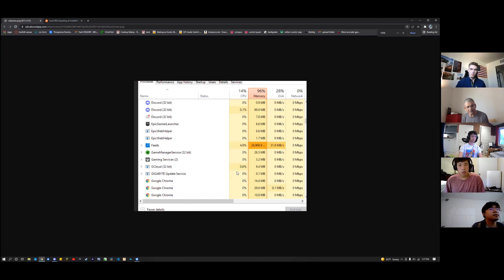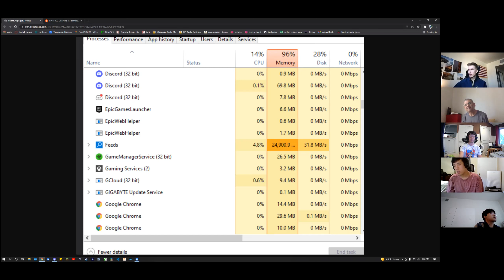cs2b w22.07 mon mar 14